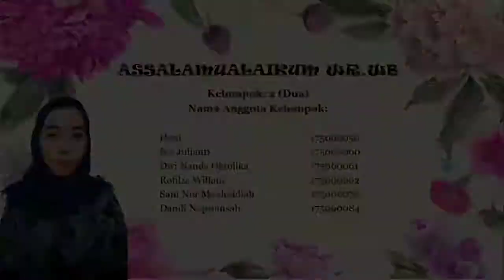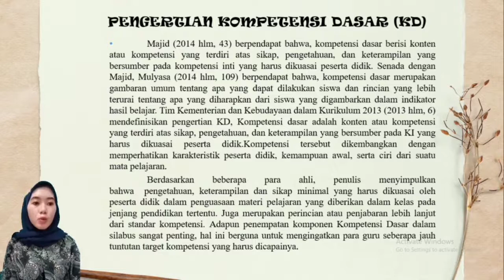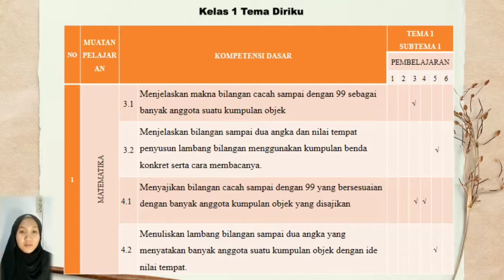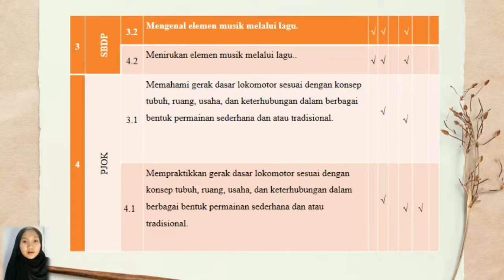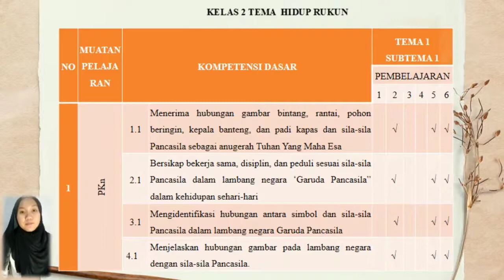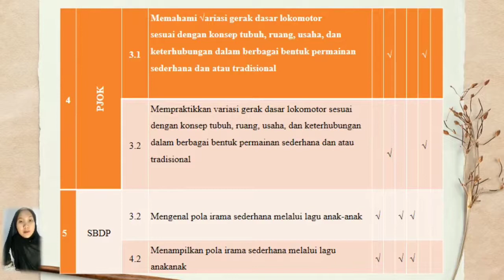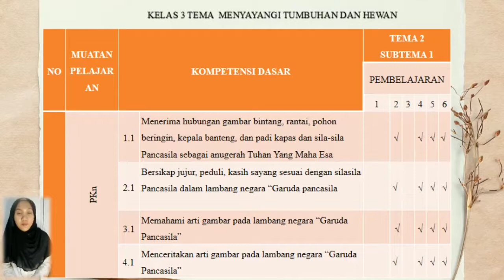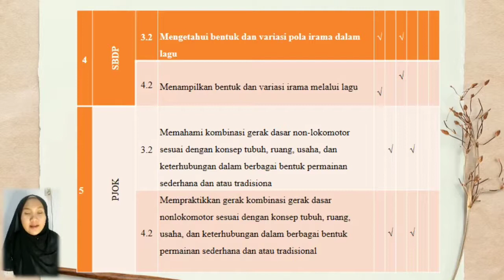MEMBUAT PEMETAAN KOMPETENSI DASAR EVALUASI PEMBELAJARAN SD (7B 2)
Dosen : Taufiqulloh Dahlan, M.Pd.
Mata Kuliah : Evaluasi Pembelajaran SD

Kelas 7B Kelompok II
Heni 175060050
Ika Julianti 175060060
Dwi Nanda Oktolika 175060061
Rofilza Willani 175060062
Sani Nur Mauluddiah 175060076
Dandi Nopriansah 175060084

PROGRAM STUDI PENDIDIKAN GURU SEKOLAH DASAR
FAKULTAS KEGURUAN DAN ILMU PENDIDIKAN
UNIVERSITAS PASUNDAN
BANDUNG
2020